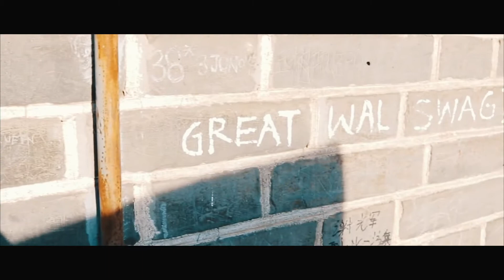THE GREAT WALL OF CHINA (HD) // CANON 80D // 2017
Hiking the Great Wall Of China.

EQUIPMENT:
Canon 80D
Go Pro 3+ Silver Edition